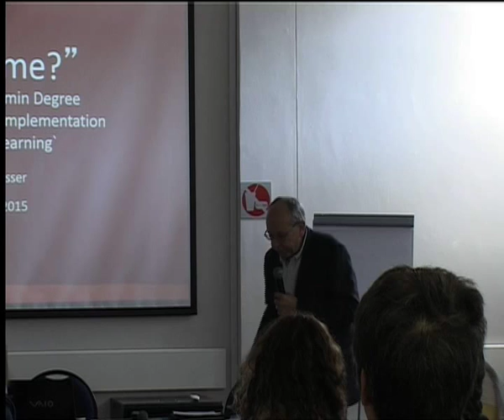Prof Kobus Visser 1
A presentation which forms part of the Flexible learning conversation at UWC, "MAKING TIME WORK".